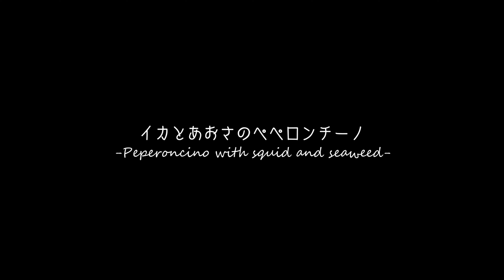イカとあおさのペペロンチーノ -Peperoncino with squid and seaweed-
超かんたんで美味しい！
海の幸のペペロンチーノ、是非お試し下さい

・イカ                            100g
・あおさ                        1つまみ
・オリーブオイル         大さじ4
・ニンニク                    2カケ
・赤唐辛子                    1本
・パスタの麺                200g(1.6mm)
・パスタの茹で汁        100g
・昆布茶                         大さじ1(お好みで小さじ１でも可）
・しらす　　　　　　 2つまみ
・バター                         10g
・塩                                 少々